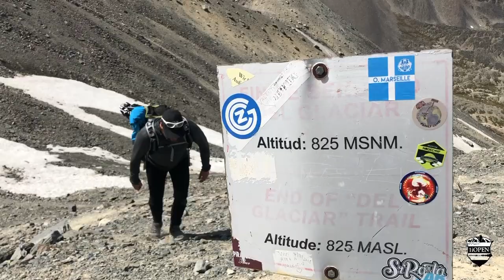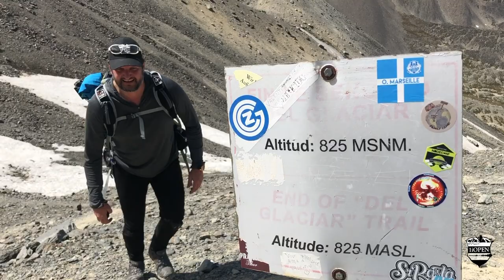E185: This edible fungi is a tree mushroom discovered by Darwin.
As the crew explore Tierra Del Fuego on the southern tip of Argentina, they come across some local delicacies... Erik does his research and explains the strange orange growth found on the Beech trees  - an edible parasitic fungus, or tree mushroom, first found by Darwin that helped prove his theory of evolution!!

After climbing up to Glacial Martial they then head into town for a dinner of King Crab, or "ocean spiders" as Erik calls them.

Leave a comment here or say hi on our social channels, we love to know your thoughts!